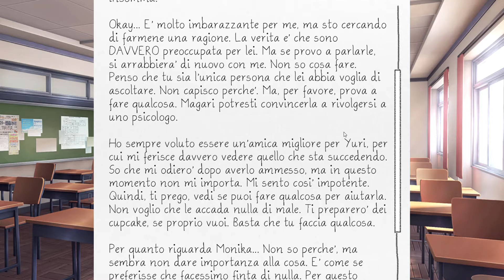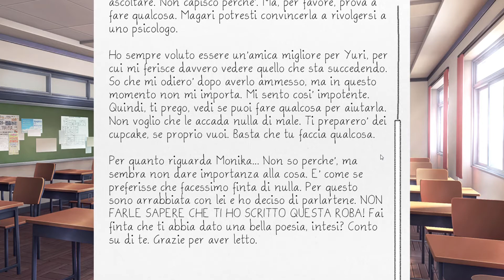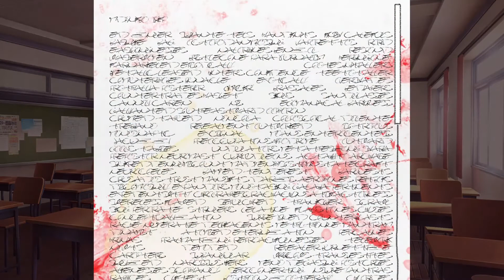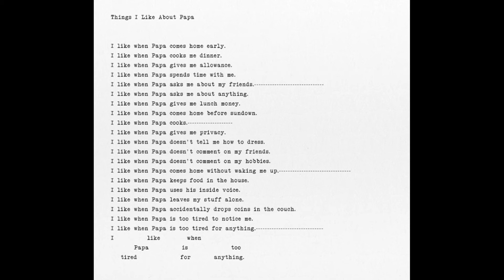DOKI DOKI LITERATURE CLUB ITA PARTE 26 - NATSUKI CHIEDE AIUTO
Spero che il video vi piaccia buona visione!